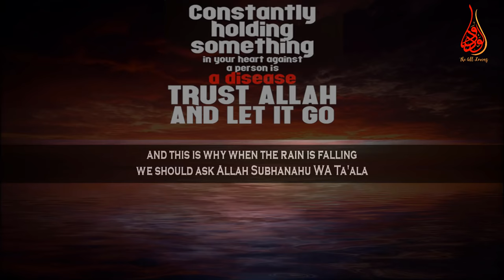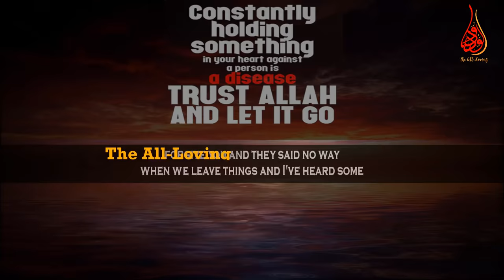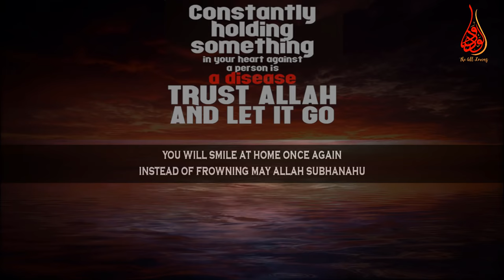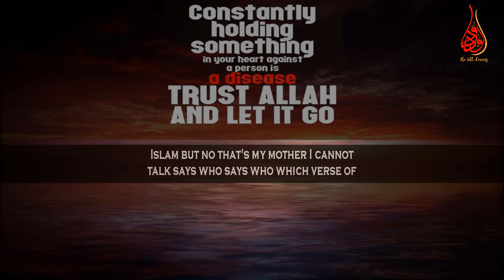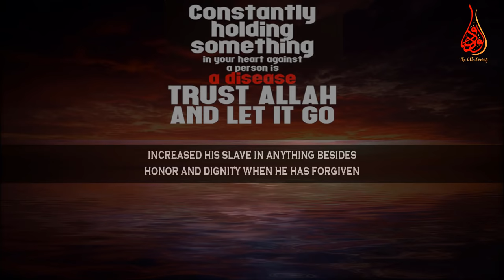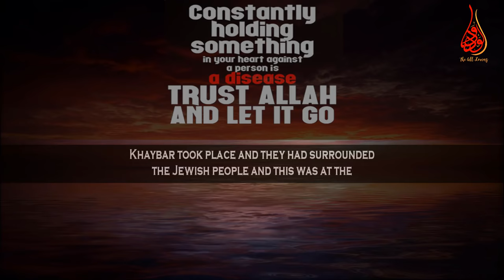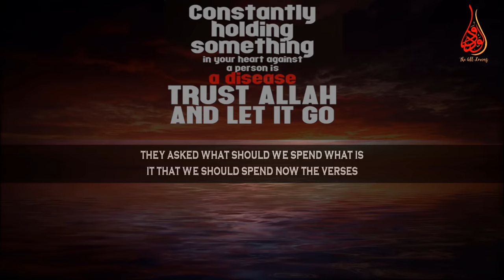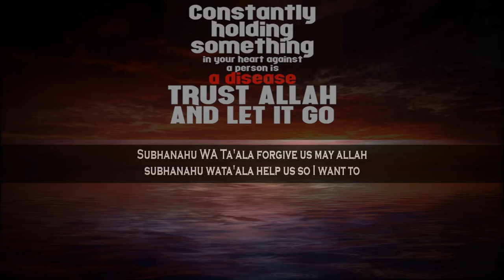Reasons For Letting Go Of Grudges & Bitterness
📌In this lecture MuftiMenk explains the benefits of forgiving in terms of Islam and how to forgive and seek forgiveness not holding grudges and bitterness in heart . He mentions when one forgives people, it develops his/ her piety and closeness to Allah and Allah loves it so much.

Mufti Menk cites in this lecture “Allah says- whoever forgives and makes amends, his or her reward is with Allah; he /she might not see the reward in the world; We will show them if we want some of the reward in the world either through better health, the improvement of the quality of your life by you forgiving others but sometimes it might not it may not; Allah says don't worry We've kept in store for you something great, Allah says we will forgive you. ”from the Quran.